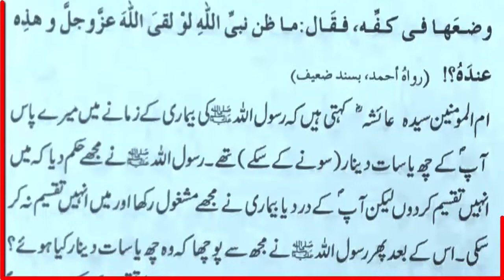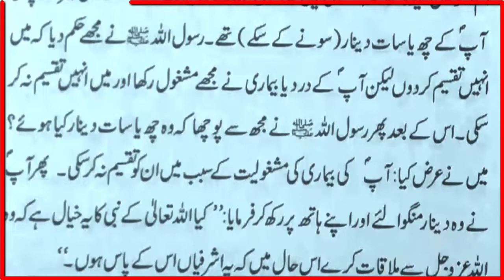HAZRAT MUHAMMAD(S.A.W) ka farman | Islamic Whatsapp status in Urdu | Juma mubarik | Quran | Eman tv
Artist Voice : Sheikh Muhammad Shoaib
Editor : Sheikh Muhammad Shoaib

Released Date :  Everyday frequently
Back Music : No music
Selection : Sheikh Muhammad Shoaib
Production : Eman Tv
Uploaded By : Eman Tv (YouTube Channel)
Channel Owner (Sheikh Muhammad Shoaib)

Note : All copyright are reserved by Eman Tv, So are allowed for re-upload. If anyone try to use our content we welcome and appreciate that he is Islam and ALLAH give him jaza in the world and at the end of the world.

We are constantly working hard on making the (Eman Tv) better and more informative for you. We need your constant support to get going. We would love to hear from you.

EMAN TV